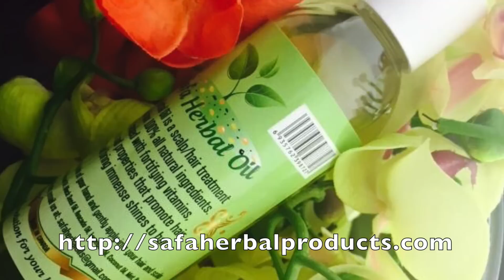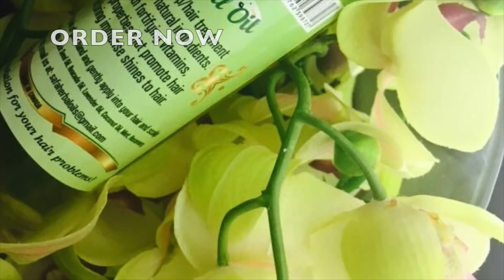Sifuduud u carfi gurgaaga!!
Best DIY air-freshener!

S N A P C HA T: HafzaCooking

I N S T A G R A M: Cookingwithhhafza